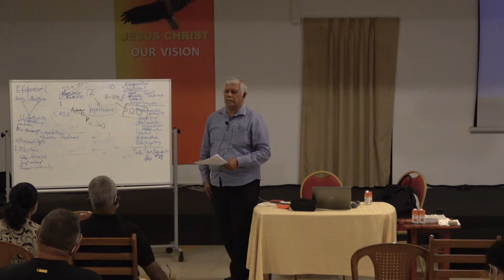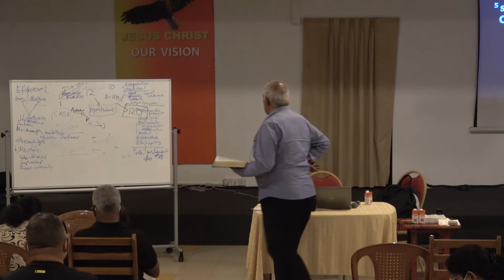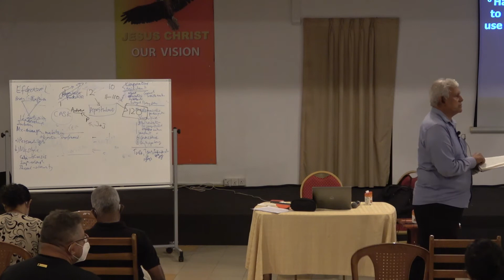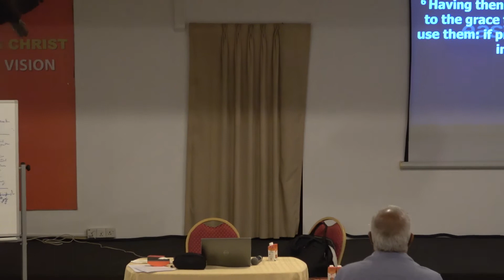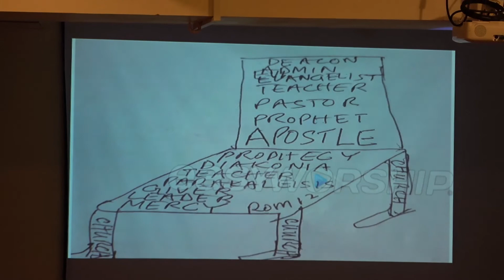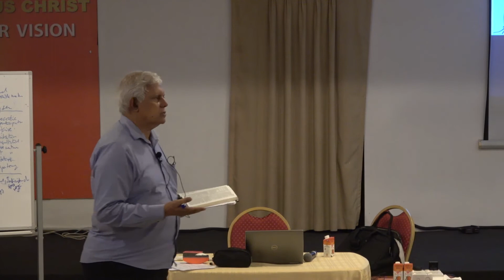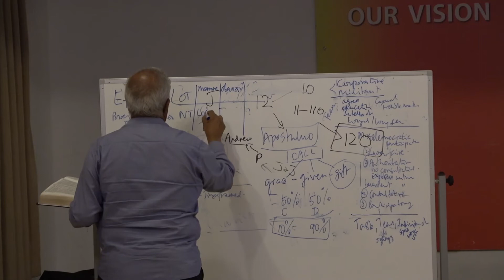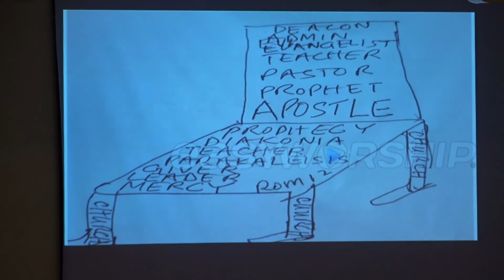Part 2 Fatherhood Character Abilities For Works Of Service-Dr.Lalith Mendis(16.01.2020)